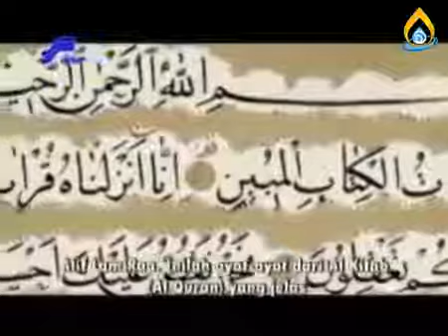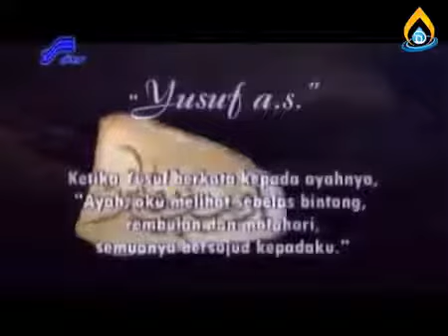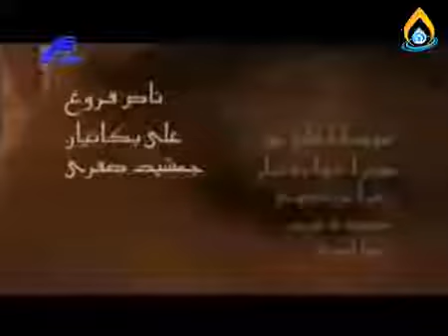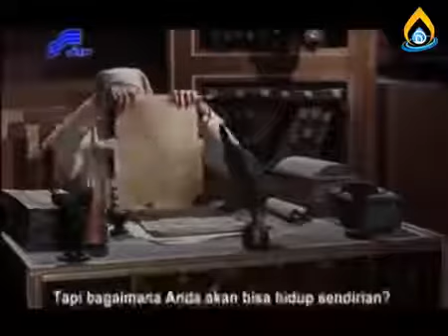Film nabi yusuf as eps 24 bahasa indonesia